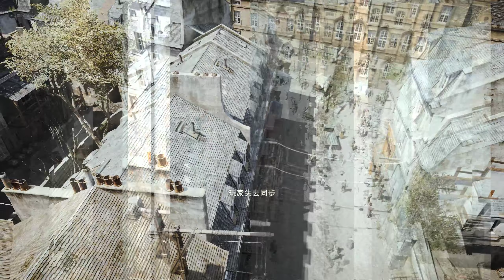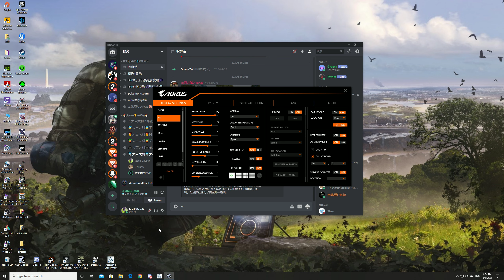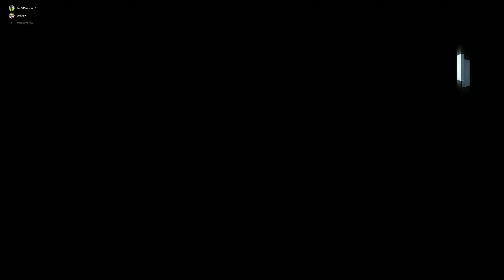Assassin's Creed Unity 2020 05 01 18 26 13 04